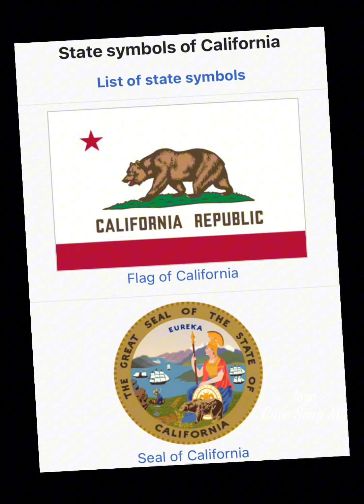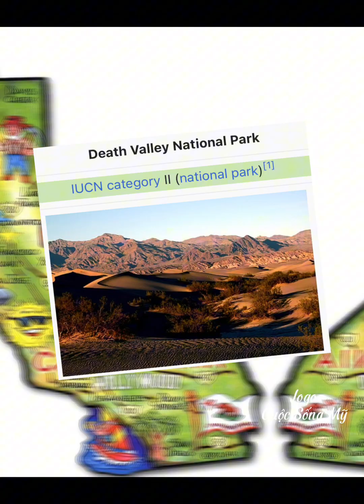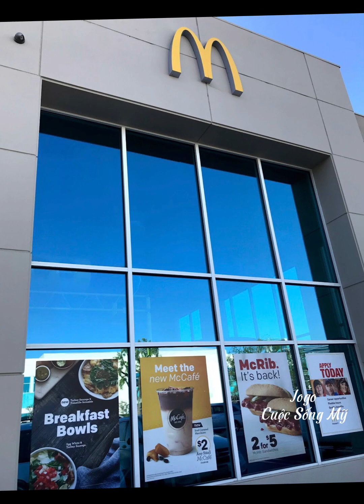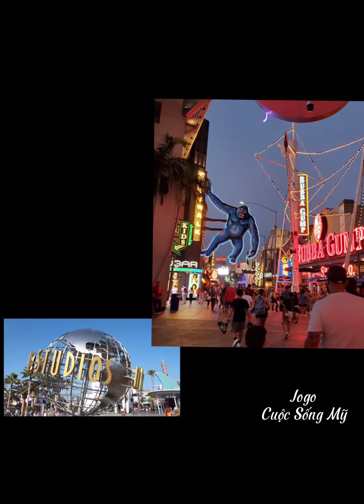Du lịch California - Địa điểm khám phá thú vị nhất nước Mỹ | JoGo Cuộc Sống Mỹ